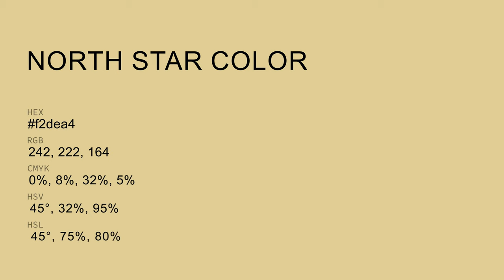North Star color f2dea4 hex Cool Yellow color f2dea4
What color is North Star ? f2dea4 hex, Cool Yellow color f2dea4

Hex f2dea4 Color Code is also known as North Star color

Hex f2dea4 Color code in RGB color code model is created after adding 94.9% red color, 87.06% green color and 64.31% blue color.
Hex f2dea4 Color code in CMYK color (process color) code model is generated after subtraction of 0% cyan, 08% magenta, 32% yellow, 05% black.